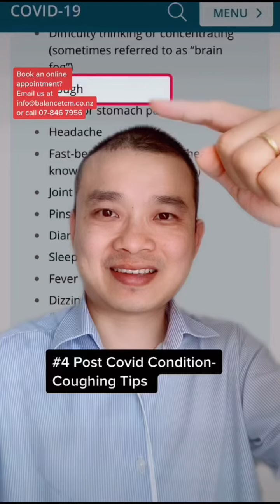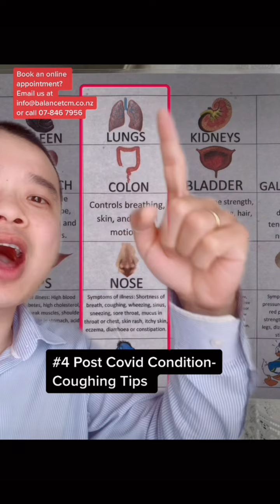#4 Post Covid Condition-Coughing Treatment PostCovidConditions cdc s#coughing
#4 Post Covid Condition-Coughing Tips